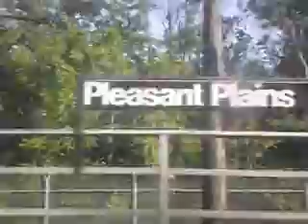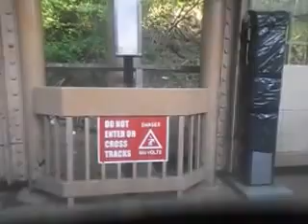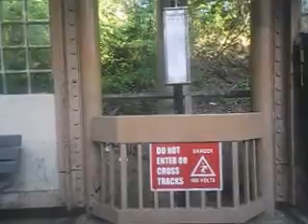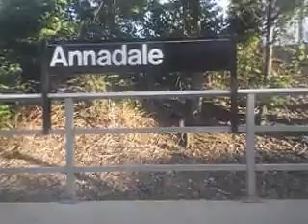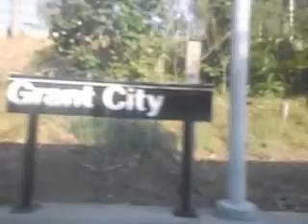SIR from Tottenville to St George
Riding on the SIR on Memorial Day